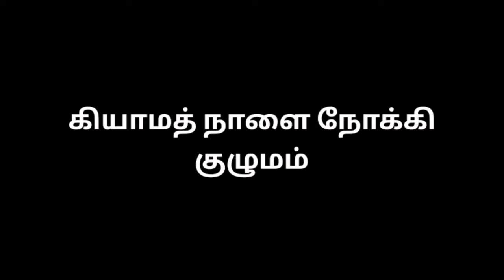France Foot Ball Player Paul Pogba | ஃபிரான்ஸ் கால்பந்தாட்ட வீரரின் ஈமானின் தெளிவு | Alhamdhulillah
Voice : Pichai Gani

மண்ணறை செல்லும் முன் மனதை சீராக்கிக் கொள்வோம்..

கற்றுக் கொள்வோம்.
கற்றுக் கொடுப்போம்..

தெளிவுரை:- உங்களால் முடிந்த அளவு தீனுடைய பேச்சுக்களை மற்றவர்களுக்கு எத்தி வைத்து விடுங்கள். நீங்கள் பிறருக்கு சொல்லுகின்ற செய்தி, சிறியதாக இருந்தாலும் அதனால் அவர்களுக்கு நேர்வழி கிடைக்கக்கூடும் அதனுடைய கூலியும் உங்களுக்கு கிடைக்கும். எண்ணற்ற நன்மைகளால் நீங்கள் சிறப்பிக்கப்படுவீர்கள் என்பது இந்த ஹதீஸின் கருத்தாகும்.